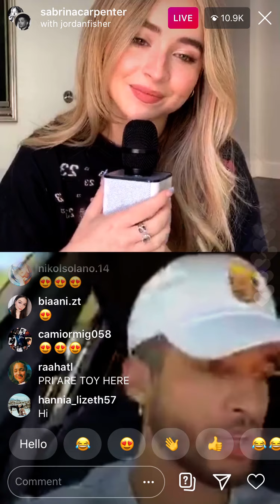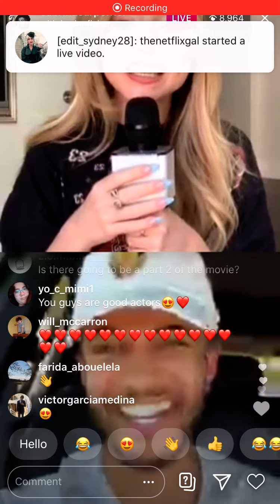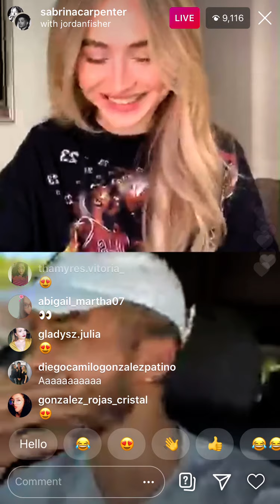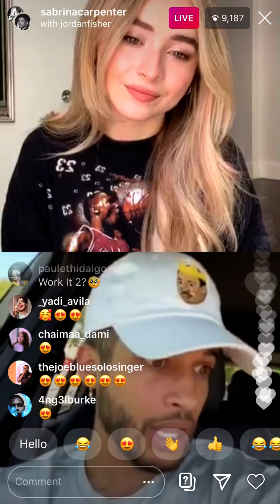and @jordanfisher instagram live stream (8/9/20)